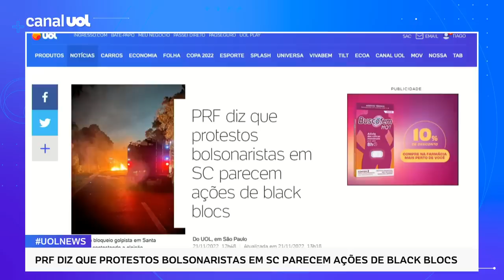PRF diz que atos bolsonaristas em SC parecem ação de black blocs: 'Não tem mais família protestando'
A PRF (Polícia Rodoviária Federal) afirmou hoje em nota que o método usado por manifestantes favoráveis ao presidente Jair Bolsonaro (PL) para bloquear estradas em Santa Catarina lembra ações de terroristas ou de black blocs. Em entrevista ao UOL News, Alexandre Castilho, do núcleo de Comunicação da PRF-SC, fala sobre o assunto.